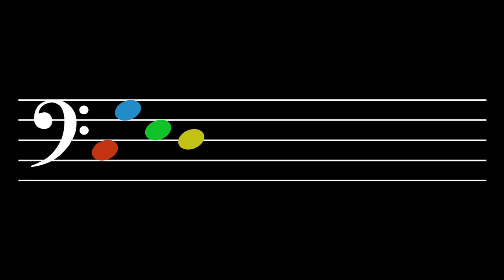Tone Alignment: Level 16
Tones: C, G, E, D
Octaves: 3, 4, 2, 5

1.  Belief—  Believe that you have a sense of tone.  Believe that you can hear each tone distinctly in your mind.  See yourself being able to sing each tone out of thin air.  It's not so difficult.  Little children can do it.  So, be a little child.

2.  Intention—  Make up your mind that this is what you really want to do.  You do not swim with one toe in the water.  So why would you try to learn that way?  No.  Focus!  And immerse your whole self in what you are studying.

3.  Awareness—  Notice everything.  Notice the beginning of each tone.  Hear how it blossoms in the air and how it decays.  Hear its interaction with the other tones.  Each tone has a different feeling, a different character, a different sound.  Each one touches you in a different way.

4.  Patience—  Take a break when you are tired and cannot focus anymore.  Give your mind time to assimilate what it has learned.  Integration requires focus but it also requires rest.

5.  Consistency—  But do not rest for too long.  Return when it is time to return.  Practice!  This is how you tell your mind that what you are doing needs to be learned.  It is how the body understands that what you want is important and, thus, that adaptation is necessary.

6.  Encouragement—  Tell yourself that you are starting to hear more articulately and that you are becoming more aware of the essence of each tone.  Say, "I am learning.  I am improving.  I'm getting better."  Tell yourself these things.

7.  Recovery—  Sometimes you may think that you are not getting anywhere; that you are doing it all wrong.  But that isn't true.  It's not that you are doing everything wrong; in fact, you are probably doing most things right.  You just need to make a few small changes.  Recover.  Think!  What changes can be made?